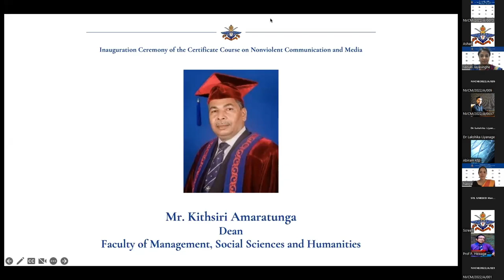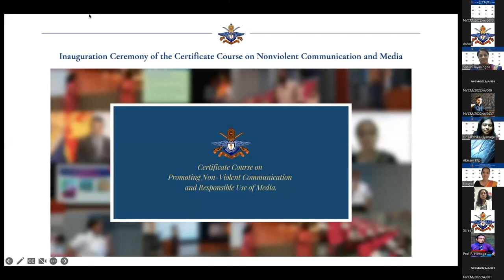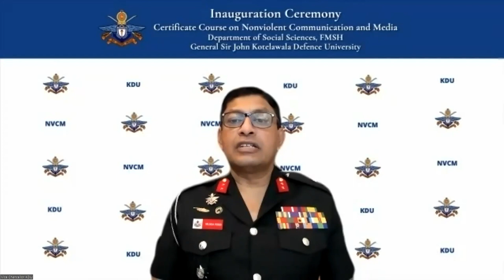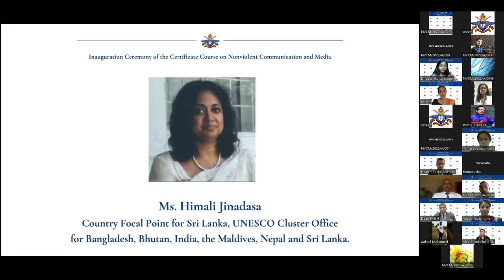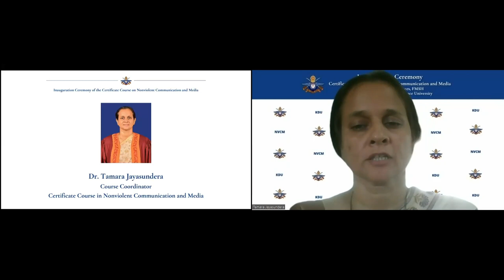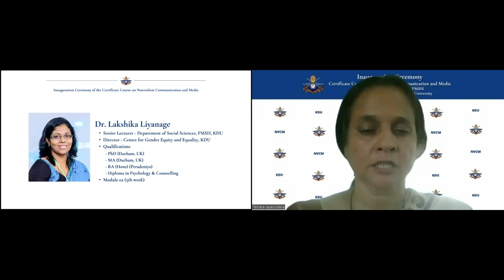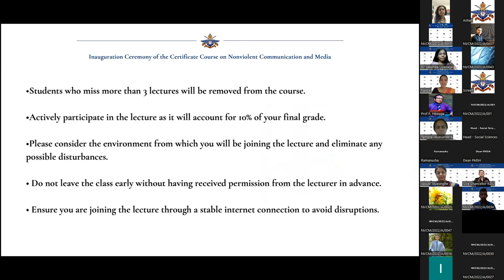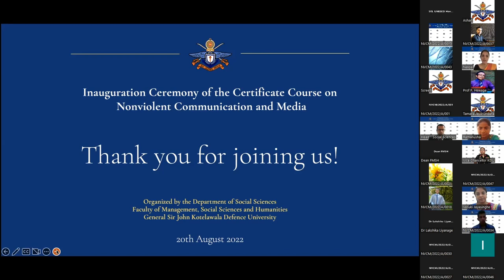The inauguration ceremony of the “Certificate Course on Nonviolent Communication and Media” 2022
The inauguration ceremony of the “Certificate Course on Nonviolent Communication and Media” was held virtually on the 20th of August 2022 from 0800 to 0900 hours.